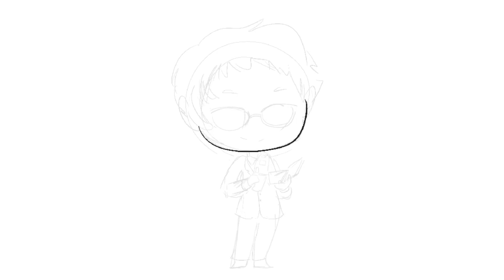DAILY DRAW- HEEEYYYEYYAYEAH call me Artemis Fowl ヽ(⌐■_■)ノ♪♬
Who asked for me to draw Artemis Fowl?? Absolutely no one did. But you know what? My motto is make the art you want to see in the world, and gosh D’arvit the world needs more good Artemis Fowl content.

Wanna get some merch and help me buy food for my cats? Get a discount with the code “THANK”